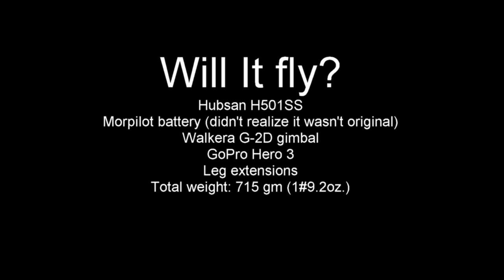Will It Fly?? Husban H501SS with leg extension, gimbal, and GoPro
Testing if I'll even get off the ground...
Hubsan H501SS (stock)
Morpilot Battery
Landing gear extensions/gimbal mount
Walkera G-2D motorized gimbal
GoPro Hero3
Total weight: 715 grams (1 pound 9.2 ounces)

It flies, but not for long. Got about 7 minutes this time.
Need to work on getting vibration out, and make sure I have correct, and fully charged battery. Will add external cam to actually show drone next test...